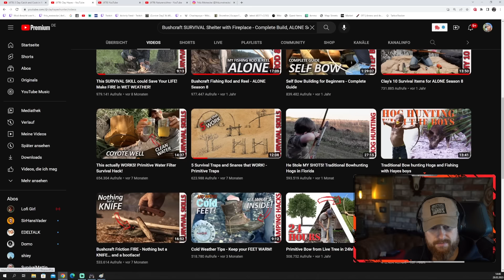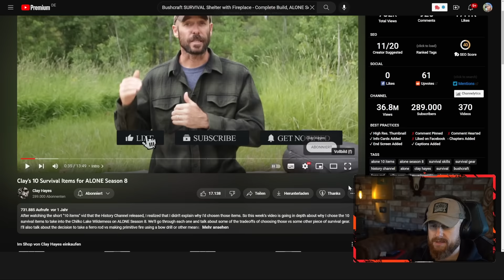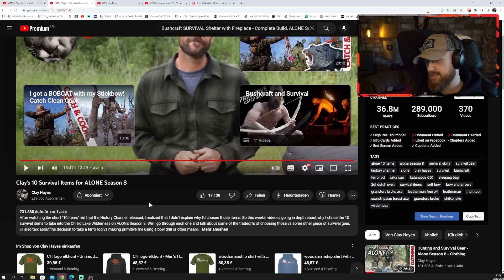7 VS. WILD im Vergleich zu ALONE 8! - Die Unterschiede zum amerikanischen Vorbild | Fritz Meinecke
7 VS. WILD im Vergleich zu ALONE 8! - Die Unterschiede zum amerikanischen Vorbild | Fritz Meinecke